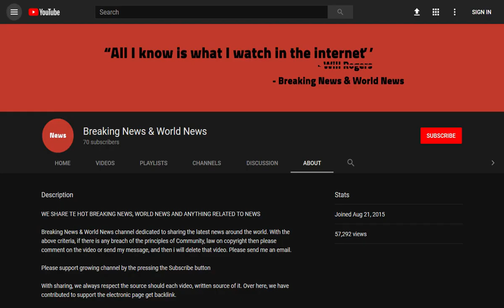BREAKING! Every murder costs the nation £3.2million, research shows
Source DONT' FORGET TO SUBSCIBE TO OUR CHANNEL Every murder in England and Wales costs society a staggering £3.2million, a new report has found.

Fresh research by the Home Office revealed the figure was almost double the £1.7million cost per killing in 2010-11.

It reflected an increase in inflation and better methodology to assess the physical and emotional implications of homicide, said Whitehall sources. In 2015-16 there were 572 recorded  ...